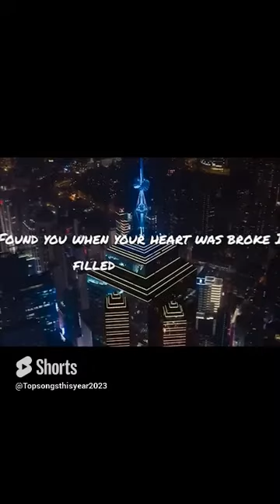Halsey - Without Me Part 3 (Lyrics)